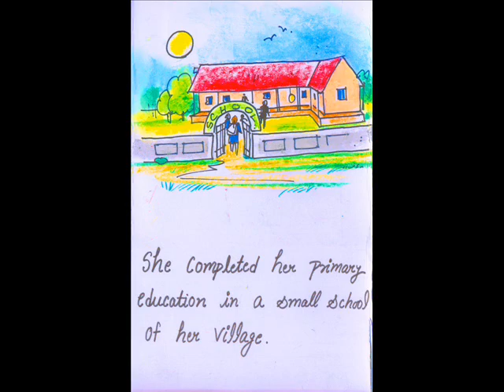Anita and the Honey Bees